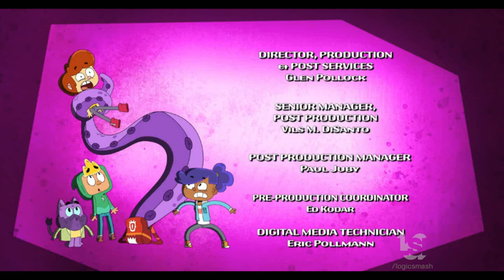Nickelodeon/Nelvana/Corus (2019)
From "Ollie's Pick "